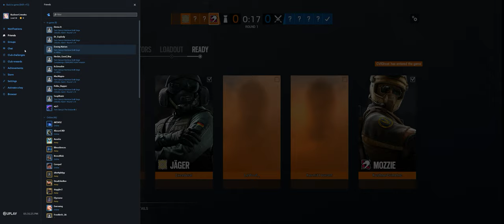Rainbow Six Siege + Part 3641 + Favela TDM Secure + Burnt Horizon pcgaming crew